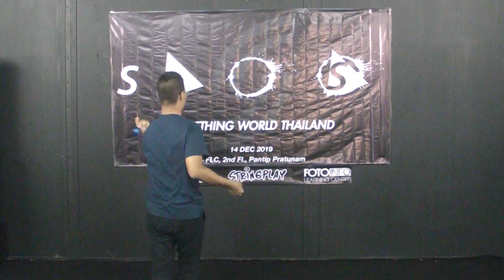sOMEThING World Bkk 2019-X Division-2nd Punnathat Phandaeng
SOMETHING WORLD THAILAND 20191214